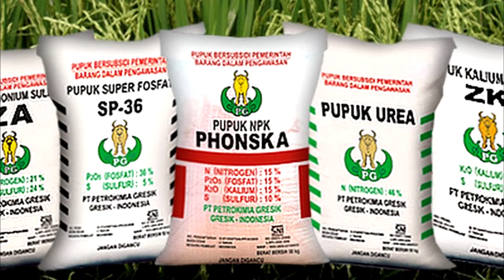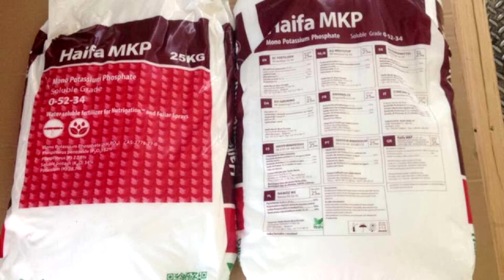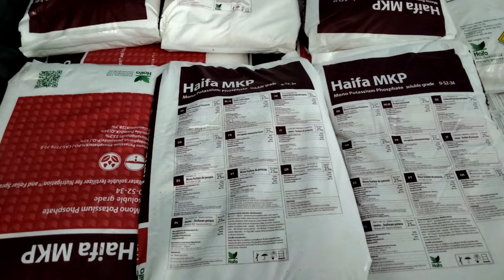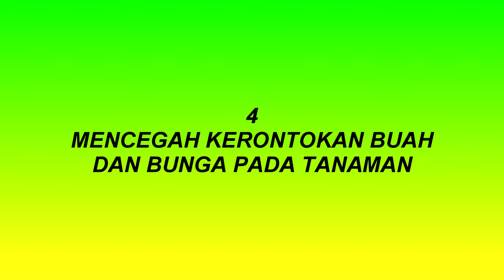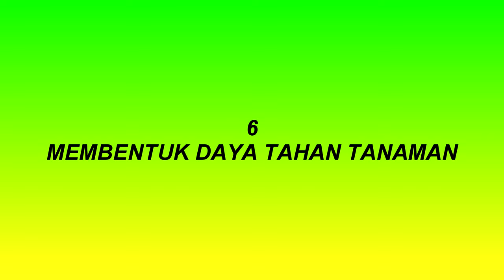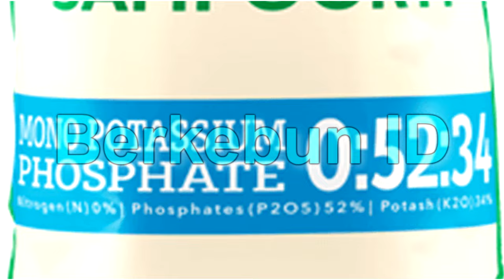Manfaat dan Cara Menggunakan Pupuk MKP, untuk Tanaman Buah, dan Sayur, Takaran MKP yang Tepat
Jenis pupuk yang banyak digunakan oleh petani. Terutama petani buah dan sayuran seperti tomat, cabe, melon, semangka, strawberi, kentang, mangga, anggur, klengkeng, jeruk dan banyak lagi. Pupuk tersebut adalah pupuk Mono Kalium Phosphate atau orang-orang lebih mengenalnya dengan sebutan pupuk MKP.
Pupuk MKP merupakan pupuk anorganik yang memiliki kepanjangan Mono Kalium Phosphate. Rumus kimia dari pupuk ini adalah KH2PO4. Di dalamnya ini terdapat dua kandungan unsur hara makro yang cukup tinggi yakni phosphate (P) sebanyak 52% dan kalium (K) sebanyak 34%.
Bentuk dari pupuk MKP yang beredar di pasaran cukup beragam mulai dari bentuk butiran seperti kristal hingga berbentuk serbuk seperti tepung berwarna putih. Sifat dari pupuk MKP sangat mudah larut dalam air, ini juga menandakan jika pupuk tersebut dapat dengan mudah diserap oleh tanaman.
Ada beberapa keuntungan lain jika anda menggunakan pupuk MKP untuk tanaman anda, salah satunya adalah Pupuk MKP dapat digunakan untuk berbagai jenis pemupukan, baik hidroponik, fertigasi, atau lainnya. Selain itu, pupuk MKP juga dapat digunakan untuk semua jenis tanaman baik tanaman pangan hingga tanaman perkebunan. Hal ini yang membuat pupuk MKP lebih disukai karena petani tidak memerlukan penyesuaian jenis tanaman dengan sistem pemupukan.
Pupuk MKP juga tidak meninggalkan endapan pada tanah karena mudah larut dalam air dan diserap dengan cepat oleh tanaman.
Manfaat Pupuk MKP
Berikut adalah beberapa manfaat yang dimiliki pupuk MKP untuk tanaman anda
1. Dapat meningkatkan pertumbuhan serta perkembangan secara cepat.
Pupuk MKP merupakan salah satu jenis pupuk untuk mempercepat pertumbuhan akar. Penggunaan pupuk ini dapat merangsang akar untuk bertumbuh dengan cepat dan menilai sistem akar dari tanaman, sehingga tanaman memiliki akar yang kokoh dan sehat.
2. Mempercepat proses pertumbuhan bunga.
Manfaat ini dapat dirasakan untuk bunga hias atau tanaman lainnya yang memiliki bunga. Bunga akan lebih cepat tumbuh dan mekar bila menggunakan pupuk MKP.
3. Merangsang pembentukan serta pertumbuhan buah yang sehat.
Kualitas buah yang baik dan cepat adalah harapan dari semua petani. Pupuk MKP dapat meningkatkan proses pembuahan pada tanaman secara cepat. Selain itu, buah dengan pupuk ini memiliki masa simpan yang lebih lama, lebih segar, jarang busuk, dan berkualitas yang baik.
4. Mencegah kerontokan buah dan bunga pada tanaman.
Buah atau bunga yang rontok adalah salah satu masalah bagi petani yang sering menyebabkan gagal panen atau tanaman rusak. Hal ini biasanya terjadi saat curah hujan yang tinggi atau musim kemarau yang berkepanjangan. Pupuk MKP dapat mencegah hal ini karena dapat memperkuat tangkai buah atau bunga sehingga mencegah buah atau bunga yang rontok dari tangkai.

5. Membantu pembesaran umbi pada tanaman umbi seperti kentang, bawang merah, talas, dan lainnya.
Pada umumnya, umbi yang baik adalah umbi yang memiliki ukuran besar dan padat. Pupuk MKP sangat baik digunakan untuk umbi-umbian seperti kentang dan bawang merah. Pupuk ini dapat mencegah kerusakan umbi dan memberikan hasil umbi yang segar serta padat.
6. Membentuk daya tahan tanaman
Pupuk MKP dapat membentuk antibodi pada tanaman sehingga tanaman dapat melawan berbagai penyakit yang menyerangnya. Hal ini meningkatkan daya tahan tanaman dari berbagai hama serta penyakit yang menyerangnya.
7. Memberikan nutrisi pada tanaman
Seperti yang diketahui, pupuk MKP mengandung dua unsur hara yang sangat baik untuk tanaman. Unsur hara ini sangat mampu untuk mencukupi kebutuhan nutrisi dari tanaman, sehingga tanaman tidak kekurangan nutrisi. Selain itu, pupuk ini juga dapat meningkatkan nutrisi pada tanaman yang mengalami kekurangan nutrisi.